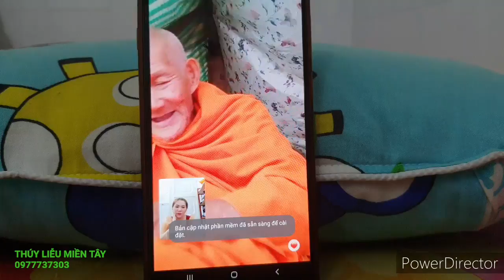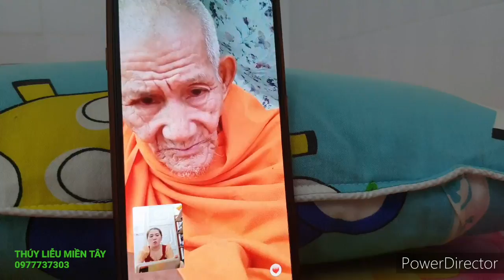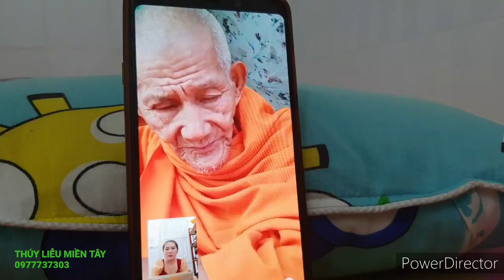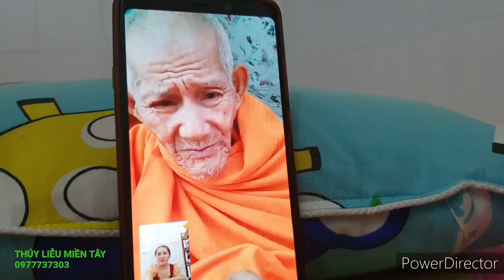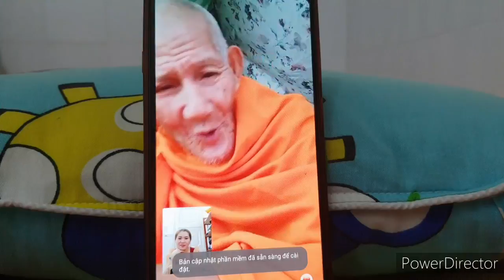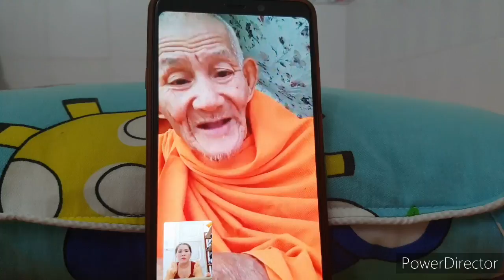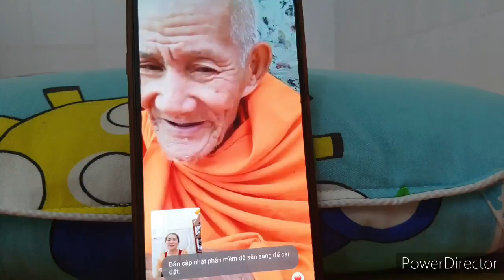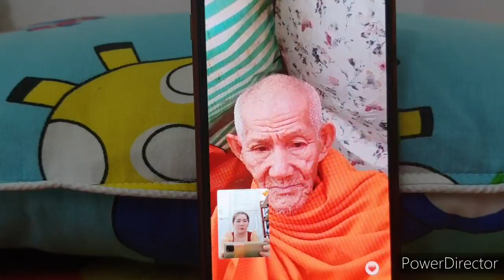Cúng Một Ngày Bao Nhiu Thời Mới Đúng.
Cúng một ngày bao nhiu thời mới đúng, video này dành cho phật tử mới bước vào đường đạo. Thúy Liễu xin chân thành cảm ơn quý ông bà cô chú Anh chị và các bạn đã xem và ủng hộ, xin chúc sức khỏe đến với bà con.